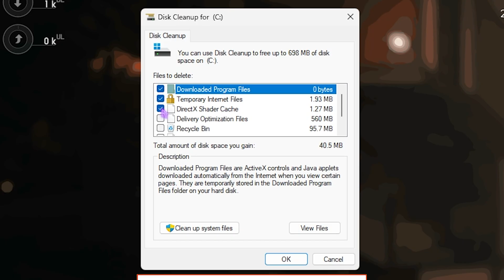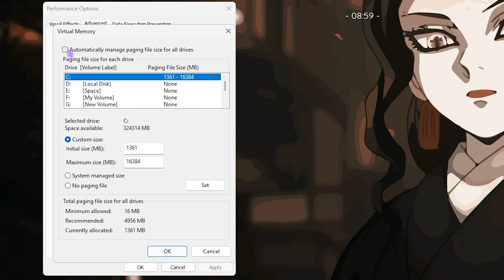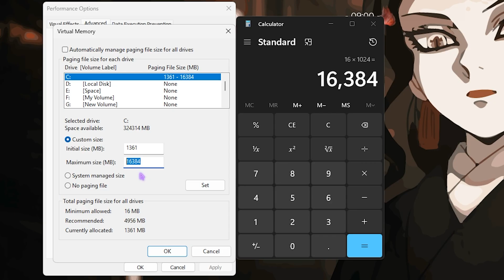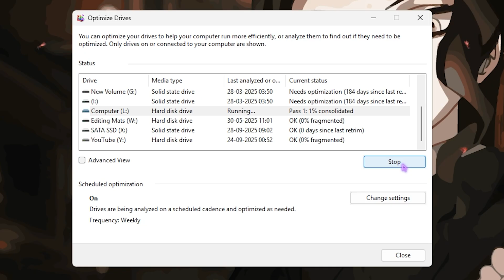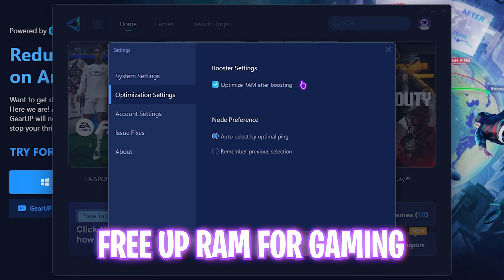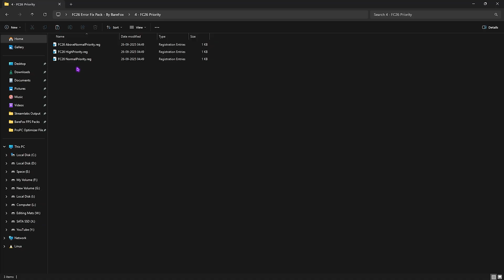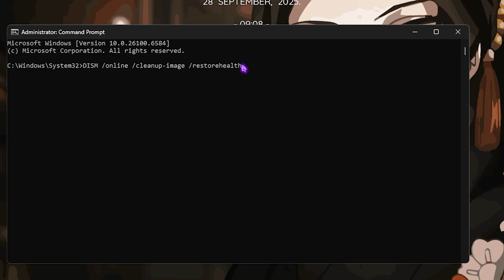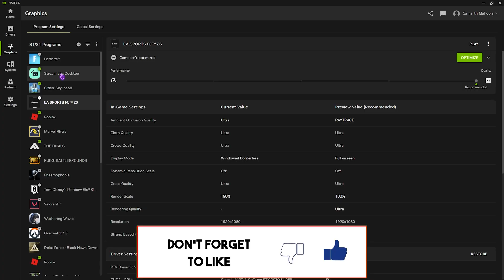How to Fix EA Sports FC26 Errors - Fix Crashing, Insufficient VRAM Requirement & Black Screen Errors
Facing crashes, insufficient VRAM warnings, or black screen issues in EA SPORTS FC 26? ⚽💻 Don’t worry — in this video, I’ll guide you step by step on how to fix EA SPORTS FC 26 errors for smoother gameplay in 2025. These solutions cover game crashes, VRAM requirement issues, black screen errors, and performance fixes on both low-end and high-end PCs. Apply these tweaks and get back to playing without interruptions!

🔽 Download Links 🔽

▬▬▬▬▬▬▬▬▬ஜ۩۞۩ஜ▬▬▬▬▬▬▬▬▬
▬▬▬▬▬▬▬▬▬ஜ۩۞۩ஜ▬▬▬▬▬▬▬▬▬

🔽 Timestamps 🔽
0:00 - Amazing Intro
0:24 - Clean GPU Shader Cache
0:52 - Wondershare Unconverter
2:16 - Virtual Memory
3:11 - Disable Sys-Main
3:43 - Updating Disk Drive
4:33 - Fix Your Network Issues Using GerrUp Booster
5:52 - Create A Restore Point
6:26 - Visual C Runtimes Latest
6:50 - Update DirectX
7:03 - CleanCache Tool
7:19 - Game Priority
7:28 - Batch Tweaks
8:06 - CMD Tweaks
9:10 - Update GPU Drivers
10:08 - Amazing Outro

 TAGS 🖇 (IGNORE)
ea sports fc 26 crashing fix, ea sports fc 26 insufficient vram fix, ea sports fc 26 black screen fix, ea sports fc 26 errors solution, ea sports fc 26 crash on startup, fix ea sports fc 26 pc issues, ea sports fc 26 lag and crash fix, ea sports fc 26 optimization errors, ea sports fc 26 performance fix, ea sports fc 26 troubleshooting, ea fc 26 stutter crash fix, fix vram requirement ea sports fc 26, ea sports fc 26 black screen problem